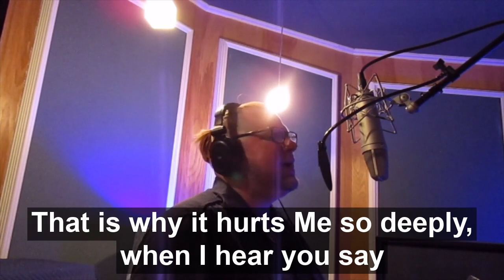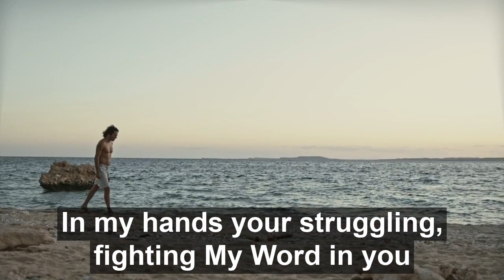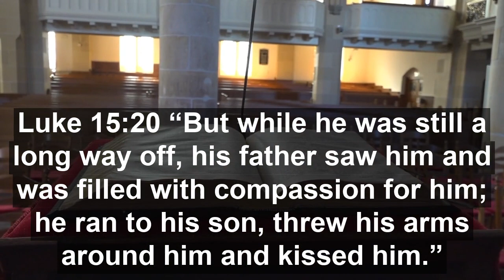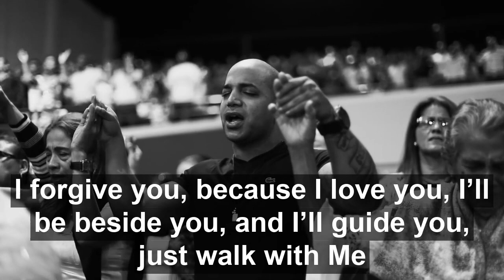I'm Still Here Official Video with Lyrics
My first ever Christian Song.  These were the words whispered to me by God while I was living in the Welcome House in Kansas City.  It was the only words He spoke to me for a long time, but it was all I needed to hear.

Big thank you to my Canadian Mentor Floboy.  How could I do any of this without you?